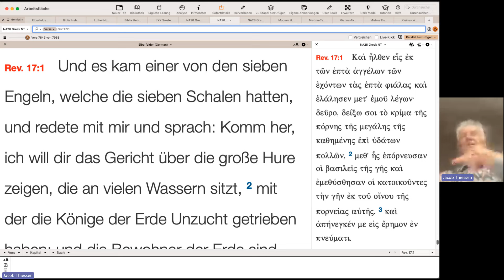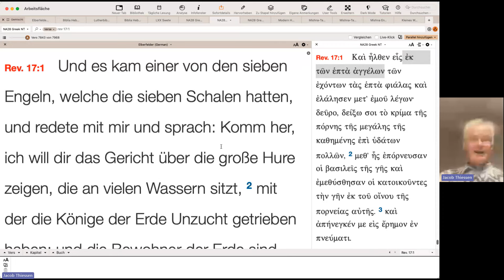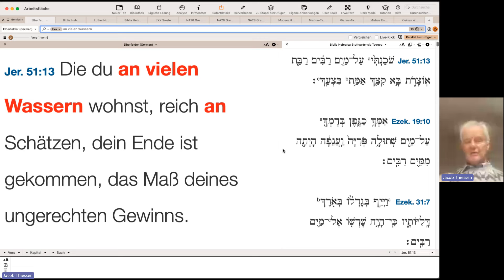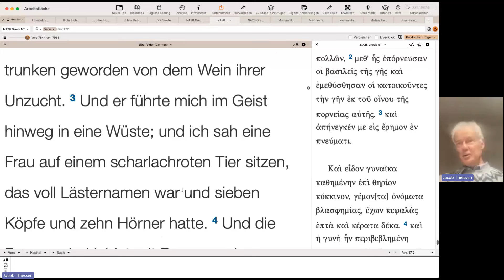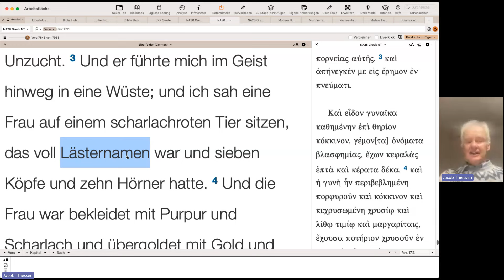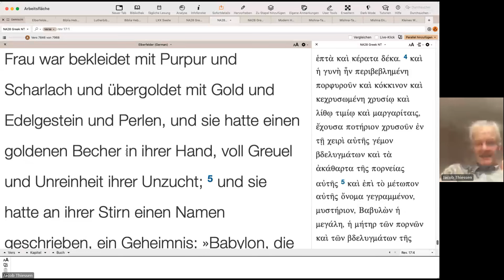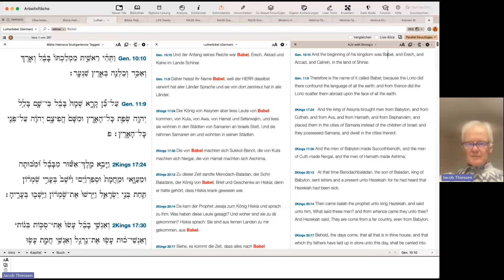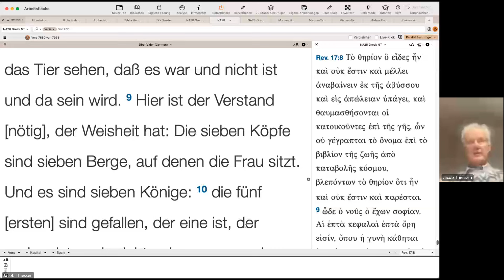Offenbarung 17,1-18 – Die Hure Babylon und das Tier – Bibelarbeit